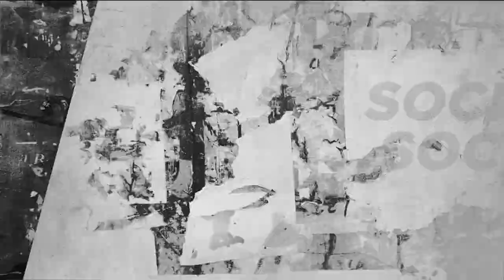youtube video #-DIAzU8BDko